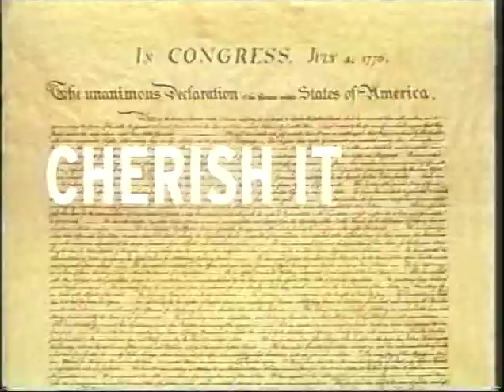Eye on Oshkosh Gordon Hintz, John Daggett, taped 1 17 08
In the first block of this edition, state representative from the 54th Assembly District, Gordon Hintz, gives Cheryl Hentz and Dan Rylance an update on state political issues. In the second half, Hentz and Rylance talk with John Daggett, who is running for both the Winnebago County Board and the Oshkosh Area School District Board of Education.